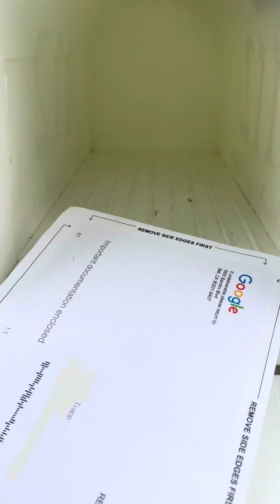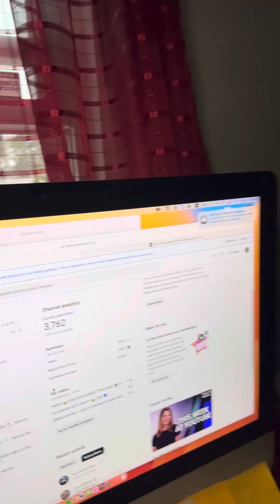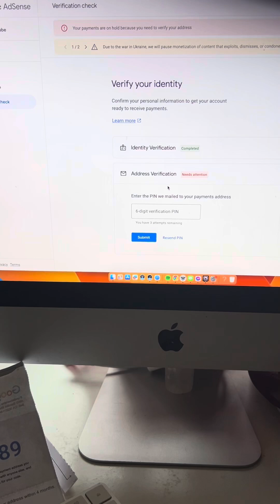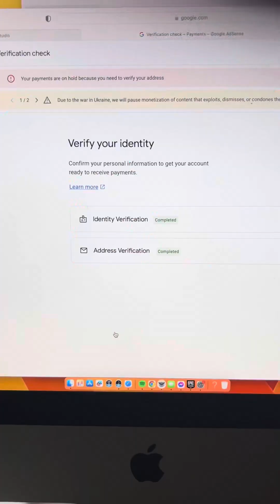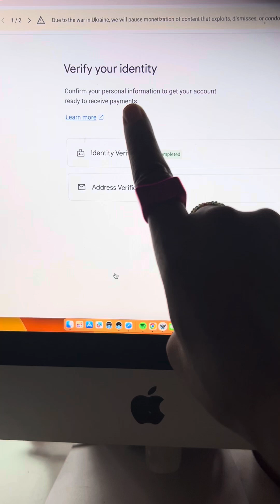CHA CHING 🎰 TRAPP 👑 COLLECTS HER CASH 💵 ✨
Feeling generous?
$theoneandonlytrapp